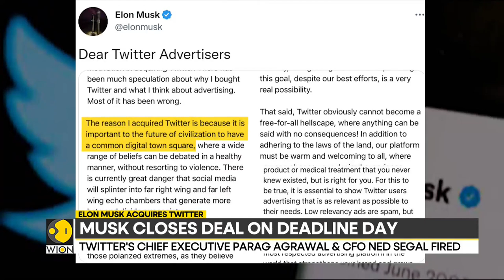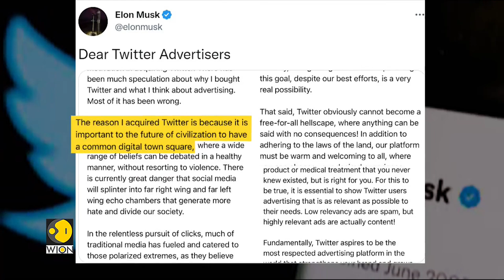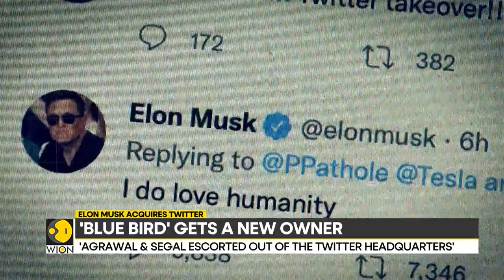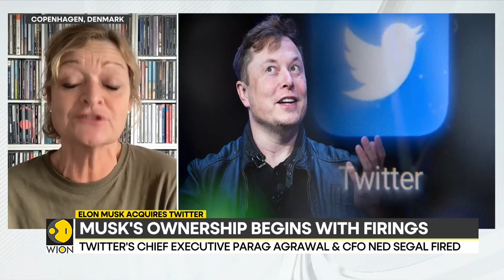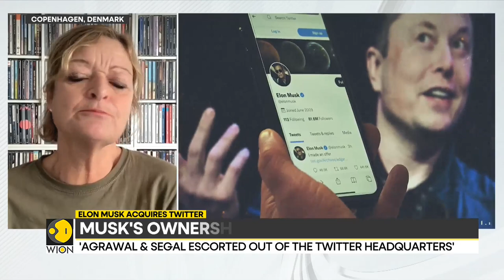Elon Musk acquires Twitter: Ownership begins with firings; Top executives fired immediately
On the 14th April 2022, Elon Musk first offered to buy Twitter and today he has completed the acquisition of the microblogging site but the journey between has not been less than a rollercoaster ride. Musk's ownership began with firings of top executives.